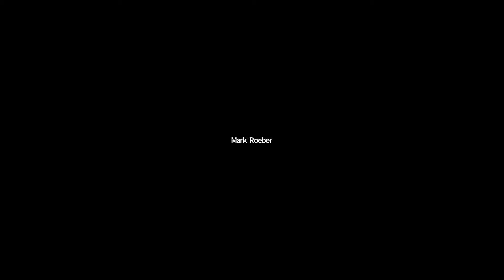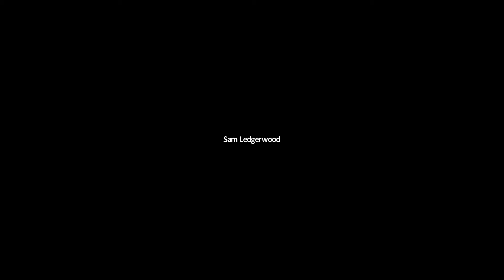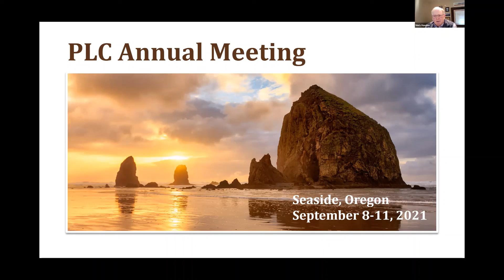PLC Legislative Conference: Closing Session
Close the 2021 PLC Legislative Conference with reflection on delegation meetings, agency meetings, and other key discussions.